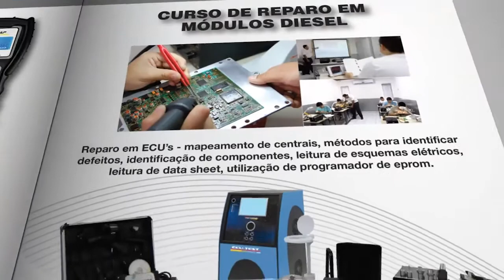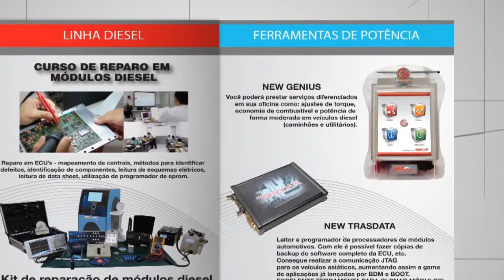Catálogo Chiptronic 2014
A Chiptronic desenvolveu para seus clientes e distribuidores o catálogo 2014, com novidade e lançamentos.